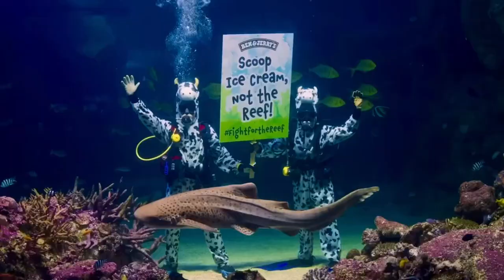This is a real Ben & Jerrys commercial